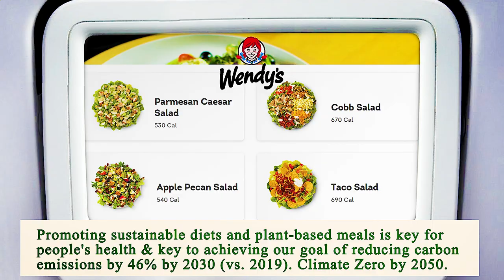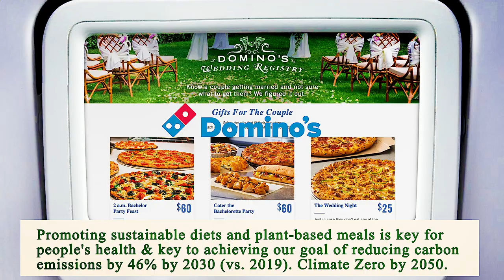Close to Me Restaurant Manhattan 10038 NY, New York County, New York, United States